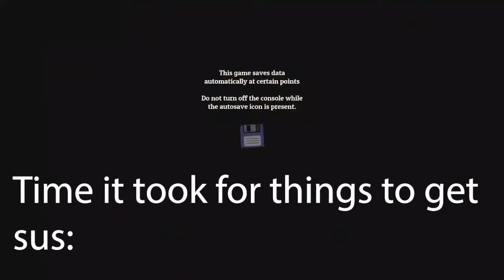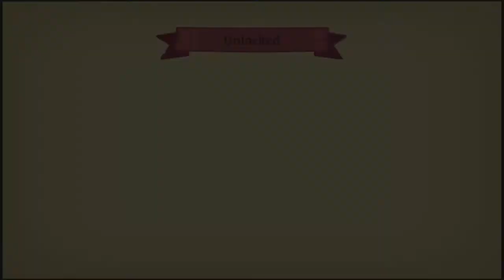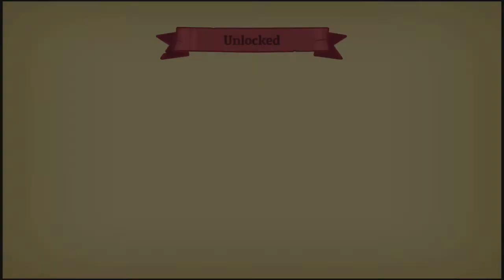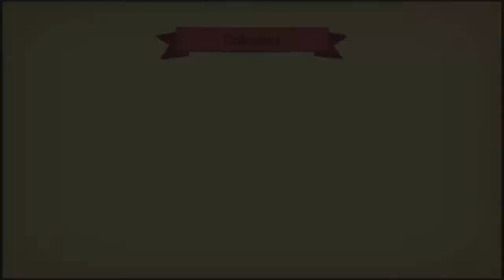Nobody Saves the World: HOW TO UNLOCK HELEN KELLER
Cam and Jason play Nobody Saves the World and unlock several characters such as Bob Saget, Rob Dyrdek, John Mulaney, Joe Rogan, Helen Keller AND MORE!

(via nobodysavestheworld.com) You begin your adventure as Nobody, a pale androgynous humanoid who wakes up without any memories (or pants). Soon after you find a powerful magic wand, allowing you to change into many different fantastic Forms!